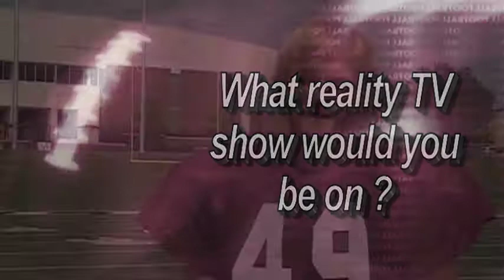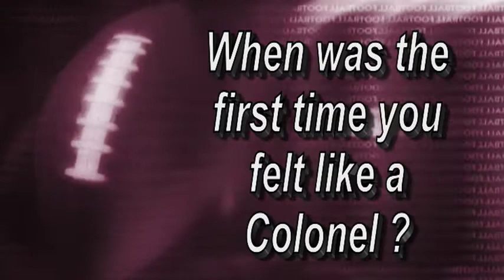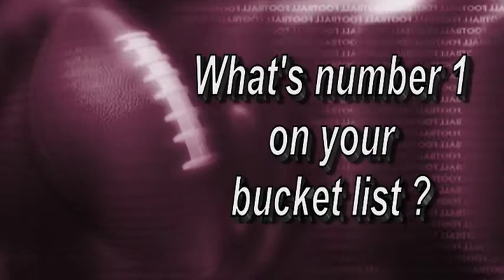Colonel Profiles - Football's Logan O'Connor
Learn a little bit about EKU Football team member Logan O'Connor in this episode of Colonel Profiles.